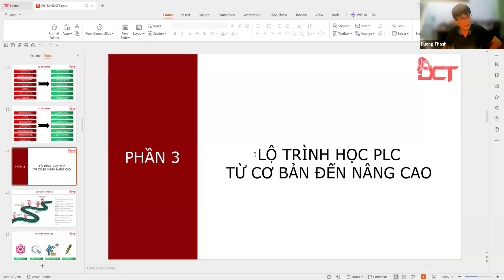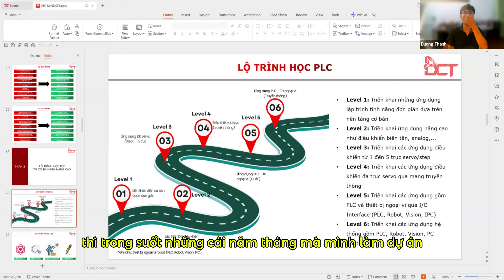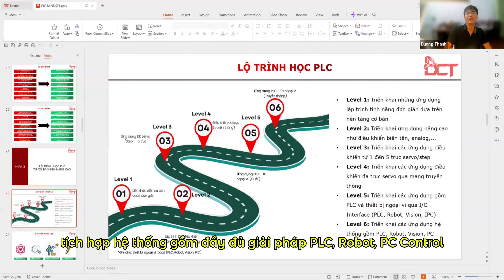Lộ trình học PLC từ cơ bản đến nâng cao